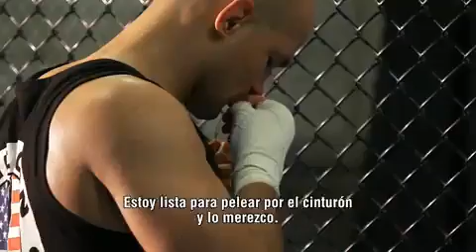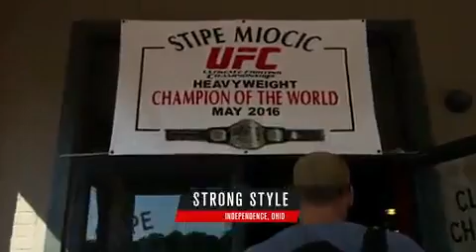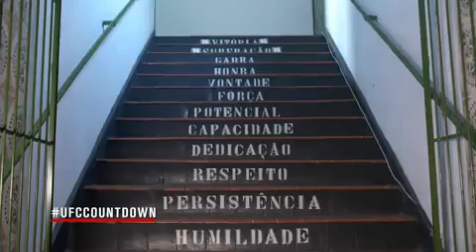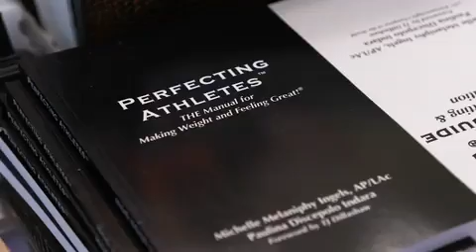UFC 211: Miocic vs Dos Santos - Conteo Regresivo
Dale una mirada a los campamentos, mentalidad y preparación de los protagonistas de UFC 211, antes de sus enfrentamientos por los títulos. Ve UFC 211 el sábado 13 de mayo.